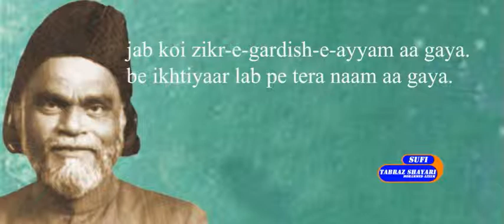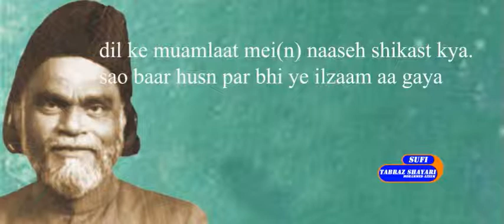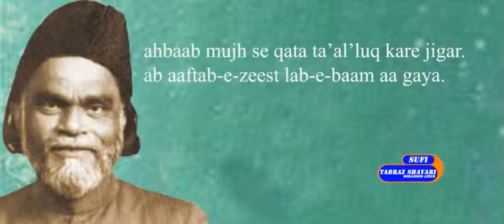Jigar Moradabadi | Dil ko sukoon rooh ko aaram aa gaya | GAZAL | KALAM |Mohammed Azeem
Best poetry of Jigar Moradabadi
voice Mohammed Azeem
Edit    Mohammed Azeem

dil ko sukoon rooh ko aaram aa gaya.
maot aa gai ke dost ka paigham aa gaya.

jab koi zikr-e-gardish-e-ayyam aa gaya.
be ikhtiyaar lab pe tera naam aa gaya.

deewangi ho, aql ho, ummeed ho ke yaas.
apna wohi hai waqt pe  jo kaam aa gaya.

dil ke muamlaat mei(n) naaseh shikast kya.
sao baar husn par bhi ye ilzaam aa gaya.

sayyad shadma(n) hai magar ye to soch le.
mai(n) aa gaya ke saaya tah-e-daam aa gaya.

dil ko na pooch moraka-e-husn-o-ishq mei(n).
kya jaaniye ghareeb kaha(n) kaam aa gaya.

ye kya muqaam-e-ishq hai zaalim ke in dino(n).
aksar tere baghair bhi aaram aa gaya.

ahbaab mujh se qata ta’al’luq kare jigar.
ab aaftab-e-zeest lab-e-baam aa gaya.

urdupoetry
urdupoetrysad
urdupoetrylove
urdu poetry mohabbat